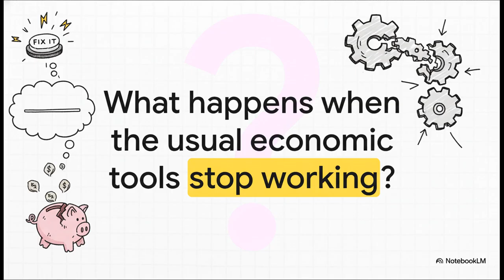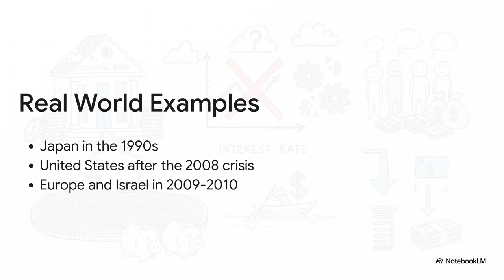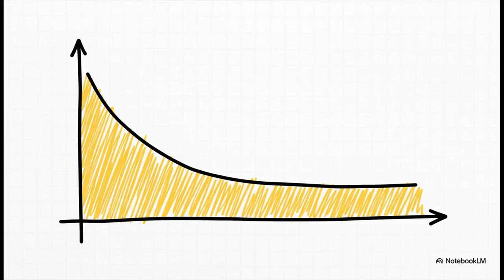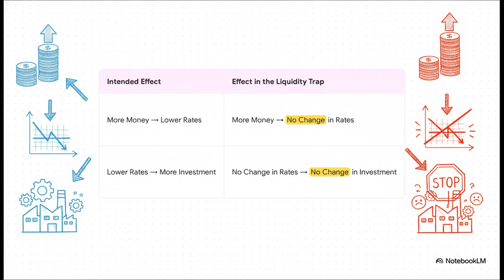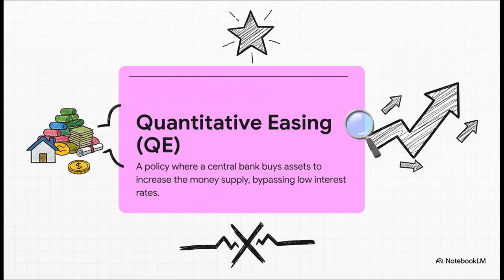THE LIQUIDITY TRAP: Why Central Banks Lose Control — Episode 2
"This video is part of the academic lecture series from the Economics (Micro and Macro) and Finance courses taught by Michael Raviv. We aim to deliver authoritative, structured economic and financial knowledge derived from university-level material to a global audience."

In this episode, we dive into one of the most dangerous scenarios in modern macroeconomics: the liquidity trap.
What happens when a central bank pushes interest rates all the way to zero… and nothing moves?
Why does pumping more money into the economy suddenly stop working?
And how did Japan, the U.S., Europe — and even Israel — fall into this exact trap?

In this lecture, you will learn:

The standard central bank playbook against deflation

Why interest rates hit a “zero lower bound”

How the money–interest mechanism breaks

Why consumers hoard cash during a liquidity trap

The collapse of investment despite massive liquidity

How the world moved from traditional policy… to Quantitative Easing (QE)

This is the second chapter in our macroeconomic series:
From Deflation → Liquidity Trap → Quantitative Easing → Bubbles → Crises

אם תרצה —